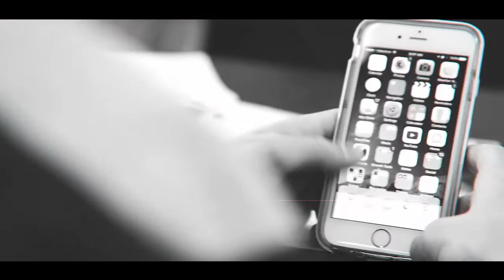4 Epic Methods Of Conflict & Resolution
***Answer This Quick Survey (early christmas gift coming)***

As a student I've been and handled multiple conflicts. I was suspended within my school more than once. I've fought with my brother and sisters, so by no means am I new to it.

My goal is to give you the best methods of conflict and resolution from my experience.

We have all gotten into a conflict. Let's face it we all want to win every conflict we are in. I'm here to tell you in this methods of conflict and resolution blog post that sometimes you have to step down.

See conflicts are a part of a teenager's life. THEY ARE UNAVOIDABLE! Even if your the loviest kid in class and you think your perfect, you'll get into a conflict one way or another.

***Click The Link Below For The Blog Post***